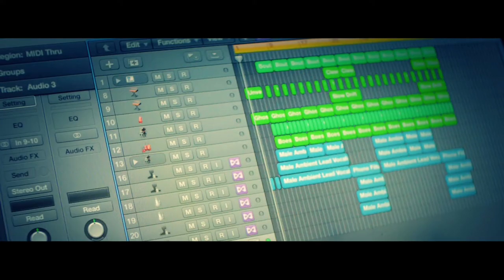Fazz Rap ( Official Trailer)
Official   Trailer degli album  -  2018
Angelo ,Fazi nato a roma il 27/09/1979
comincia con la musica all età di 9 anni,
ad oggi realizzando testi incredibili con vere esperienze di strada
e un passato alle spalle burrascoso e un infanzia dura ,attraverso i testi Fazz esprime un messaggio positivo e cosi in uscita il primo album L'Esempio mio.
Stefano Di Carlo Produttore High Level Muzik Musicista poliedrico, Arrangiatore, Compositore, Produttore, Disc Jockey La sua prima esperienza lavorativa negli anni '80 con i migliori produttori che scoprono in lui doti eccezionali che riguardano le composizioni e gli arrangiamenti.

COLLABORAZIONI ARTISTICHE: Mauro Tannino, ChicoriaZtk TruceKlan,Plaza Business, Stefano Curti Mauro Ruvolo,Jovanotti,Giudafellas,Gigi D’agostino, Seal, , Dr Felix,Giorgio Moroder, Tony Torph, Victor Simonelli, Dee Jackson, dj Vortex, Robert Owens, Yoko Ono, New Order, Arthur Baker, Kenny Carpenter, Corona, Bob Sinclar, Bismark, Marina Rei, dj Giancarlino, Peter Micioni, Corrado Rizza, , Claudio Simonetti, Orlando Johnson, Spell Band, D.Rad, Ice One, Francesco Zappala', Tommy Knocher, Bislove, Recycle, Alberto Remondini.